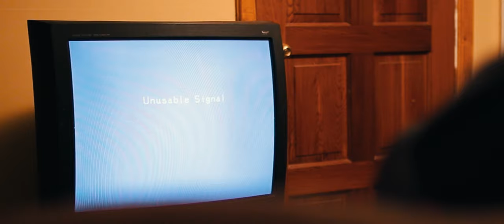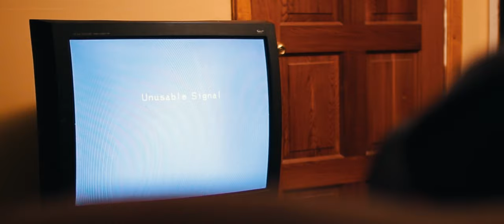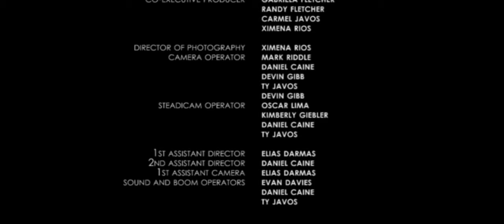COMPLACENCY (The Web-Series) | Episode 4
Mikaela comes clean to Detective Gregory, about her father Jedidiah's past, and the night her mother vanished.

Starring | Kathryn Kozody, Michele Wienecke, Troy Greenwood, Gin Fedotov, Siobhan Cooney, Hudsynn Grace Kennedy, Ty Javos, Chelsea Friesen, Chengis Javeri, Ivy Miller, Bryce Sunberg, Cinzia Giacchetti

Directed by | Ximena Rios and Mark Riddle (as R&R)
Written by | Mark Riddle
Produced by | Ximena Rios

Co-Produced by | Ty Javos
Executive Producer | Mark Riddle, Blair Riddle, Dan Gascon
Co-Executive Producer | Carmel Javos, Gabriela Fletcher, Randy Fletcher
Director of Photography | Ximena Rios
Camera Operator | Daniel Caine, Ximena Rios, Devin Gibb
Steadicam Operator | Devin Gibb, Oscar Lima, Kimberly Giebler, Daniel Caine

Stunt Coordinator | Chelsea Friesen
1st AD | Ty Javos
2nd AD | Elias Darmas
1st AC | Daniel Caine
Sound and Boom Operator | Evan Davies, Daniel Caine, Elias Darmas
Edited by | Mark Riddle
Behind the Scenes | Elias Darmas

| Equipment |
-Shot on a Canon EOS 750D, 600D and Sony A7SII (with Zeiss Master 50mm T1.8 Lens)
-50mm Canon lens T1.8
-30mm Sigma Art Lens T1.4
-Tiffen Steadicam
-Zhiyun Crane

Copyright of L120 Films 2018 *

COMPLACENCY (The Web-Series) | Episode 5 - November 11, 2018